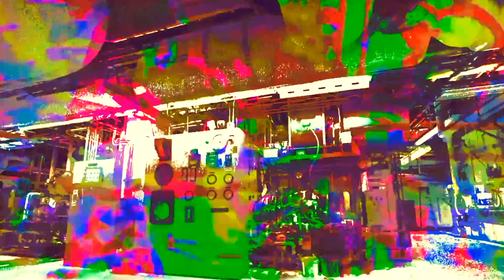(We All Dress Like) Jacques Costeau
A little yarn about living underwater in a corporate Zoom Boiler Room.
Snappy! I wrote this testing a new microphone.